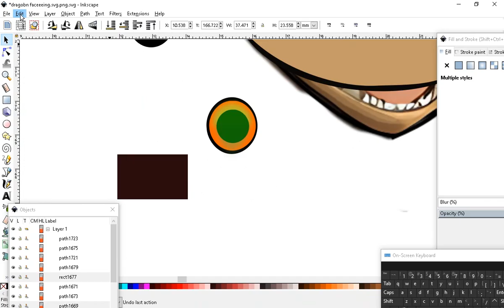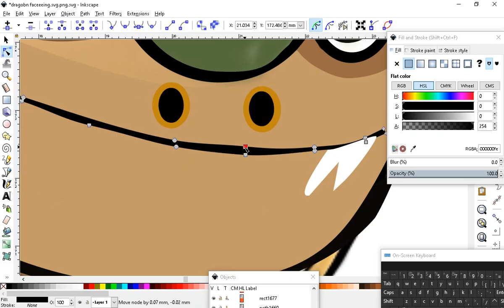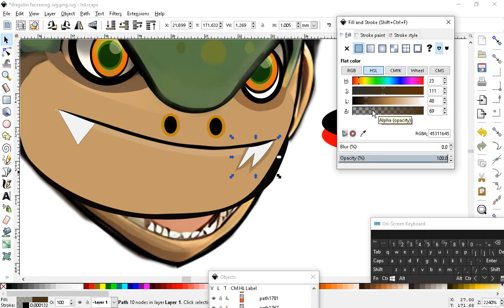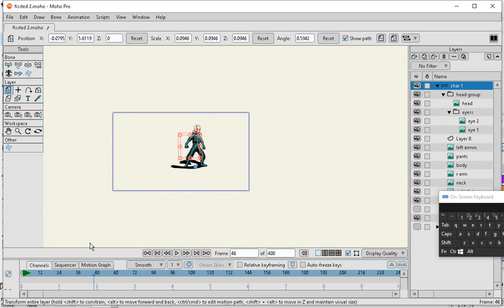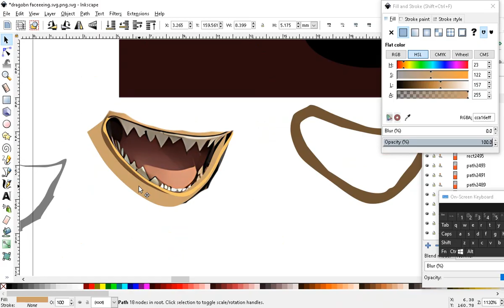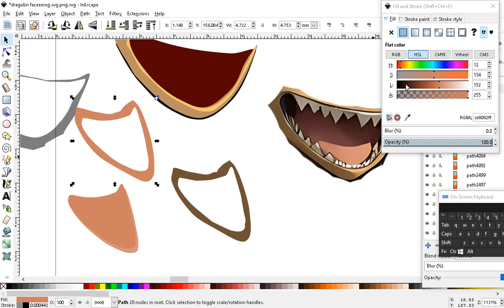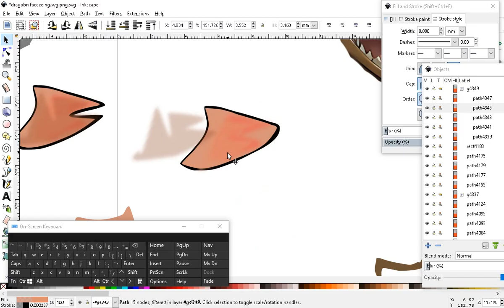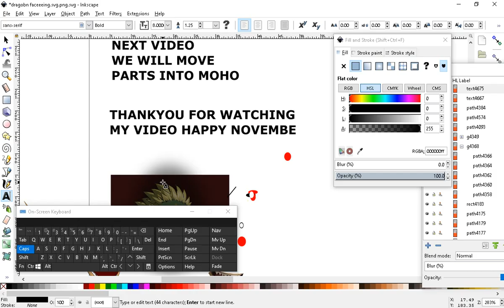MOHO 14 create your first animation cartoon project Part 1 - DRAFT - create parts for your scene